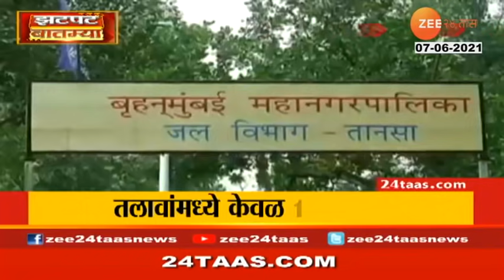Zatpat Batmya - Morning | 7 July 2021